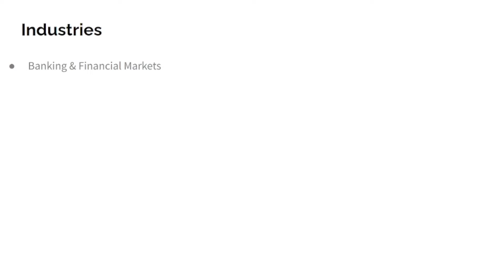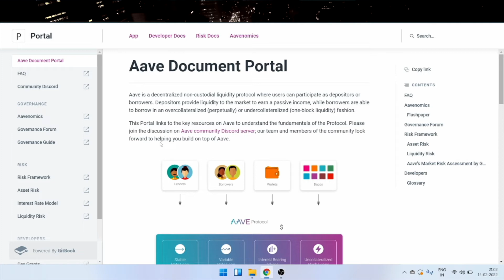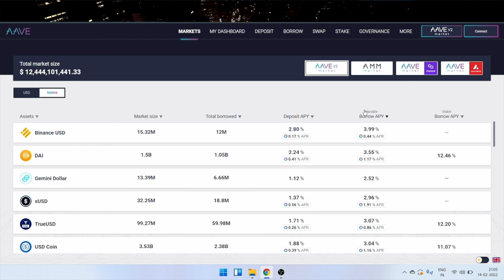EP7: Blockchain Opportunity in Banking & Financial Market (Enterprise Version)- Peel The Orange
The video will detail you about the opportunity which is getting created by the blockchain network in Banking & Financial Market. Applications like AAVE provides more benefits over the ordinary systems in the same sector.

Thanks
Blocktical